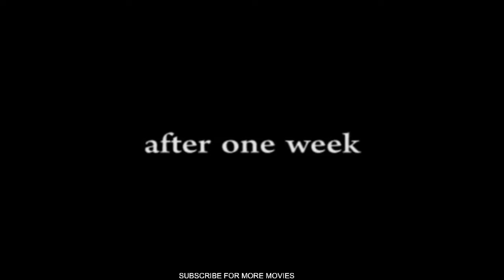AKALAGANE FULL MOVIE KING VJ NEW TRASLETED KINA UGANDA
UGANDAN MOVIE OMUSAMBWA MUKAMBWE